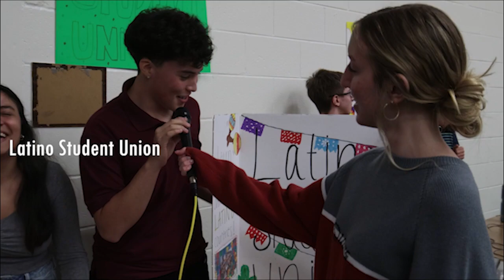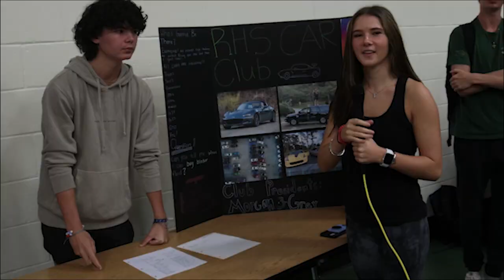The Buzz TV 9/22/23